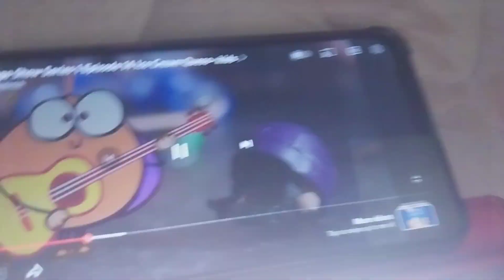Deko Boko Friends Nut'n Nose